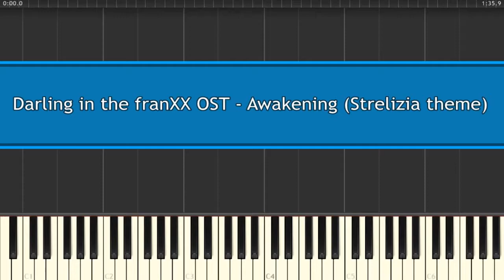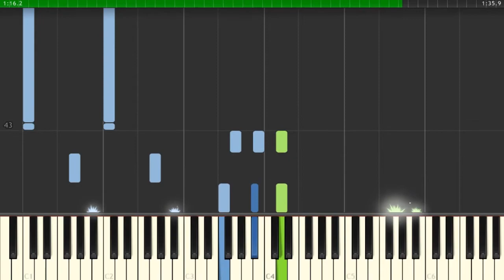Darling in the franXX OST - Awakening (Strelizia theme) - Piano Tutorial - Cover (Sheets)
How To Play Darling in the franXX OST - Awakening (Strelizia theme) - Piano Tutorial - Cover (Sheets)